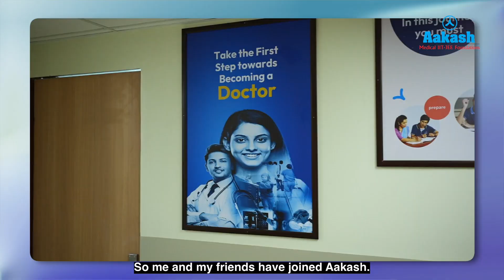NEET UG 2025 Topper | Rachit Sinha Chaudhuri – AIR 16 | Topped With Consistency!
Meet Rachit Sinha Chaudhuri, the NEET UG 2025 topper who secured All India Rank 16! 🌟
What helped him beat the odds and ace one of India’s toughest exams?

Find out in this exclusive interview where Rachit shares:
[0:05] Introduction & Background
Rajit’s journey & decision to pursue medicine with Aakash Kolkata.
[0:47] Early Interest in Medicine & Family Support
How roleplay games and family influenced his career choice.
[1:06] Study Strategy & Daily Routine
Consistent 6-8 hours study, focus on NCERT, and practice sessions.
[1:43] Importance of Aakash’s Test Series
Mock tests, boosters, and preparation for difficult questions.
[2:06] Subject Preferences & Balanced Effort
Love for Biology and importance of all subjects in NEET prep.
[2:25] Advice for NEET Aspirants
Focus on NCERT, regular practice, and mock tests.
[2:53] Social Media Detox for Focus
Avoiding distractions by limiting phone and social media use.
[3:03] Parents’ Perspective & Support
Parents share their views on Rajit’s discipline and emotional awareness.